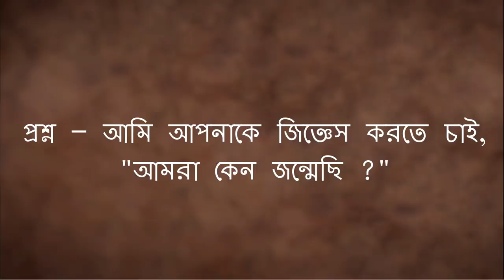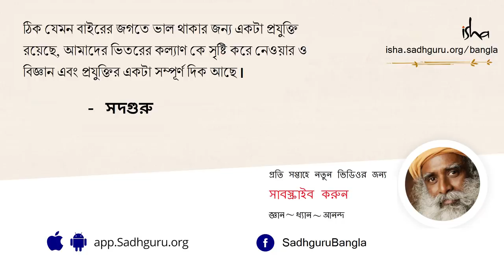আমার জন্মের উদ্দেশ্য কী? | What is the purpose of my birth?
সদগুরু এই প্রশ্নের উত্তরে বলছেন যে যেহেতু জীবনের অনুভব উচ্ছ্বাসিত করে তোলে না, তাই জীবনের উদ্দেশ্য নিয়ে প্রশ্নগুলি উঠে । উনি জিজ্ঞাসা করছেন, “যদি তোমার এই বেঁচে থাকার উচ্ছ্বাসকে অনুভব করতে না পারো, তুমি উদ্দেশ্য আবিষ্কার করতে পারো; যদি এই অস্তিত্বের উচ্ছ্বাসকে উপলব্ধি করে নাও, এখানে থাকার পরমানন্দকে অনুভব করে নাও, তাহলে কে আর উদ্দেশ্যের পরোয়া করে?”
আমার জন্মের উদ্দেশ্য কী? | Amar jonmer uddeshyo ki?

যোগী, দিব্যদর্শী এবং মানবতাবাদী, সদগুরু হলেন একজন আধুনিক আধ্যাত্মিক গুরু। গভীর অন্তর্দৃষ্টি এবং বাস্তবধর্মীতার এক আশ্চর্য সংমিশ্রণ, ওনার জীবন এবং কার্যাবলী আমাদের মনে করায় যে যোগ হল একটা সমকালীন বিজ্ঞান, যা আমাদের যুগের জন্য ভীষন ভাবে প্রাসঙ্গিক।